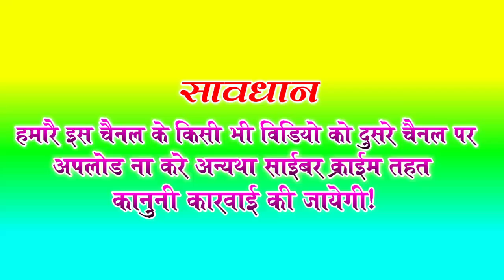Ankit Bihari Bol Bam Song 2020 || भौजी के संग देवघर जइबो गे माईयो- Bhauji Ke sanghe devghar jaibo ge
► Singer:- Ankit Bihari
► Albam:- भौजी के संग देवघर जइबो गे माईयो
► Writer:- Pintu Kumar
► Producer:- Saroj Birsariya
► © All Copyrights Reserved To Lovely Films Entertainment

⏩ नया ऑडियो वीडियो सबसे पहले देखने के लिए 🔔 घंटे को दबाना मत भूलियेगा